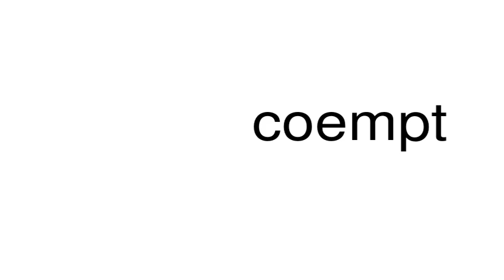How to pronounce coempt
This is a satire channel. This is a satire channel. How to pronounce the word coempt.